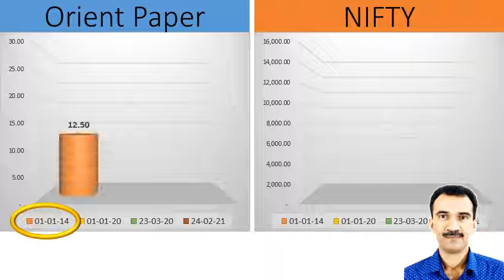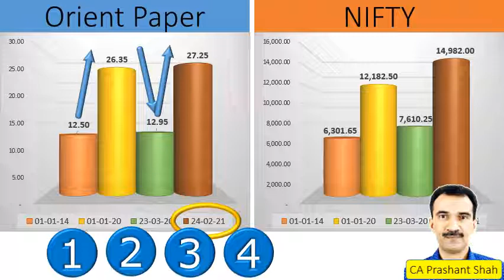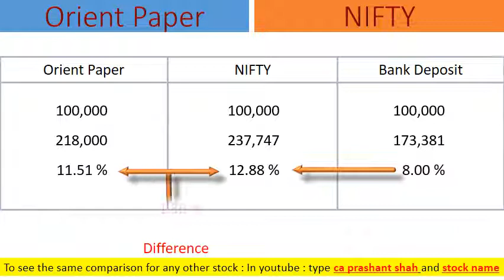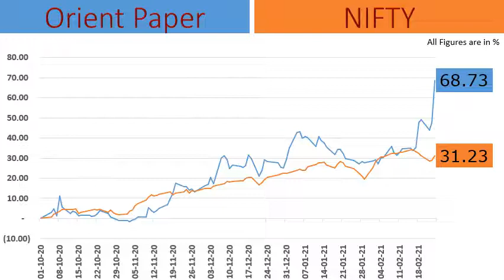Orient Paper Share Analysis